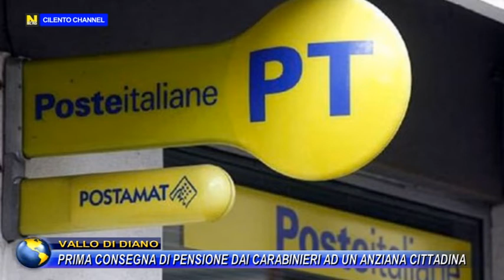Vallo di Diano, prima consegna della pensione dai carabinieri ad una 87enne del posto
I Carabinieri della Stazione di Auletta (SA) hanno consegnato ad una 87enne, impossibilitata a raggiungere il vicino ufficio postale, la propria pensione.
La donna ha chiamato il Comandante della Stazione di Auletta per avere un supporto per ricevere la propria pensione il quale ha ritirato per suo conto la pensione, recapitandogliela a casa